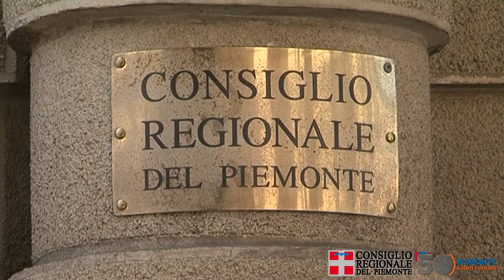Approvato il bilancio di previsione in videoconferenza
Il Consiglio regionale, in videoconferenza, ha approvato la legge di bilancio 2020-22, il Defr e la legge di stabilità. A favore si sono pronunciati i consiglieri della maggioranza, contro quelli della minoranza.Tutti i gruppi politici, di fronte all’emergenza Coronavirus, avevano dato la disponibilità a votare in tempi brevi gli importanti provvedimenti finanziari, limitando a questo scopo emendamenti e interventi. Il voto finale è arrivato in serata.